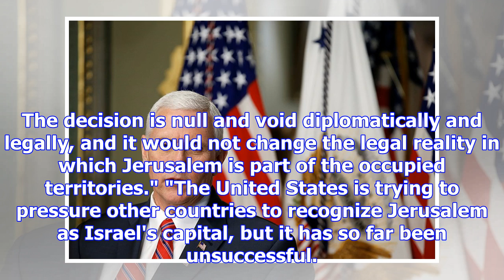Palestinian president to shun pence over jerusalem move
Palestinian President Mahmoud Abbas will refuse to meet US Vice President Mike Pence later this mont...